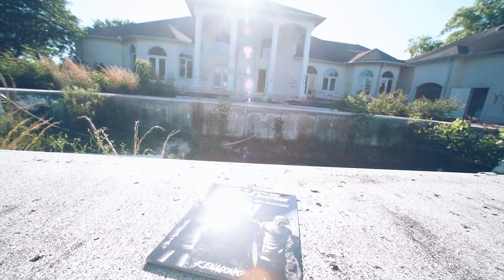The Next Urbex Roadtrip | No Tracers Podcast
This week on the No Tracers podcast I wanted to do a proper video episode to talk about my upcoming urbex road trips! So stoked for this fall full of adventure!

- URBEX GEAR RECOMMENDATIONS -
My face masks:
Tactical Gloves
DSLR Camera
Hiking Boots
My 2019 KIT for Filmmaking, Photography & Vlogs:
3 legged tripod
Portable Solar Charger